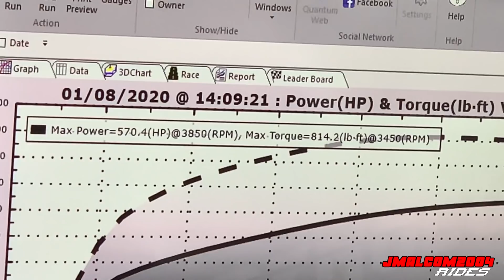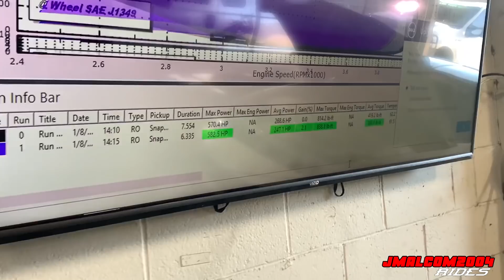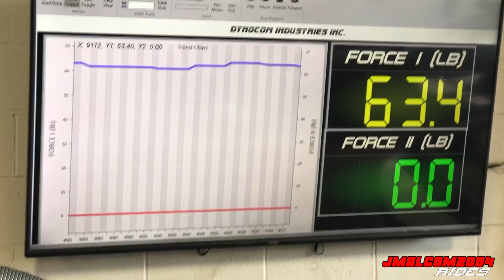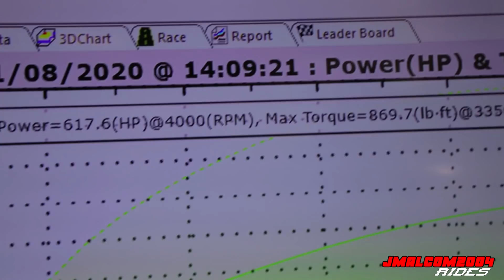1ST TIME ON THE DYNO WITH THE JON JONES TURBO 4TH GEN CAMARO AND MY BIGGEST BURNOUT EVER!